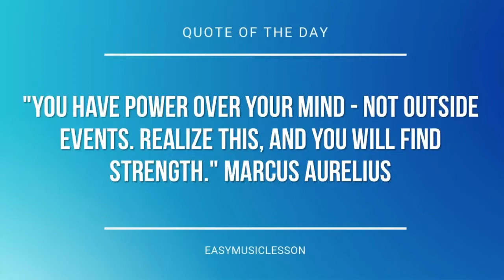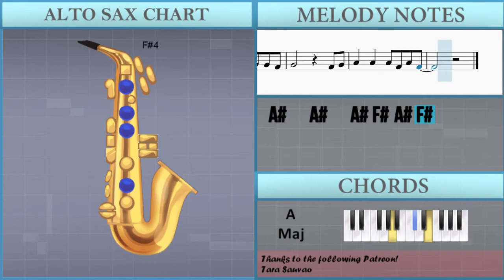How to play Mr Sandman by The Chordettes on Alto Sax (Tutorial)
The easiest way to learn how to play Mr Sandman by The Chordettes on the alto sax. It's a alto sax tutorial for Mr Sandman by The Chordettes.

EasyMusicLesson teaches you to play the your favorite instrument, through easy and simple animation so that you too can learn how to play Mr Sandman by The Chordettes on the alto sax easily. A alto sax tutorial with visual animation graphic.

Chords of Saxophone arrangement:
A Maj   B Min   E Maj   A Maj   B Min   E Maj   A Maj   Ab Dom 7
Db Dom 7   Gb Dom 7   B Dom 7   E Dom 7   A Maj   F Dom 7   E Dom 7
A Maj   Ab Dom 7   Db Dom 7   Gb Dom 7   B Min 7   B Min 7 b5
A Maj   B Dom 7   E Dom 7

Melody notes of Saxophone:
Gb4 Bb4 Db5 F5 Eb5 Db5 Bb4 Gb4
Ab4 B4 Eb5 Gb5 F5 Db4
Ab4 B4 Eb5 Gb5 F5 Db4 Eb4
F4 Eb4
Eb4 Eb4 Db4 Eb4
Bb4 Bb4 Ab4 Bb4 Bb4   Ab4
Ab4 Ab4 Gb4 Ab4   Eb4
Db4 Db4 B3 Db4   F4
Ab4 Ab4 Gb4 Ab4 Gb4 Ab4 Gb4
A4   A4   Bb4 Ab4
F4 Eb4
Eb4   Db4 Eb4
B3   Eb4 Gb4   Ab4 Ab4 Gb4
Ab4         Gb4 Ab4
Bb4   Bb4   Bb4 Gb4 Bb4 Gb4